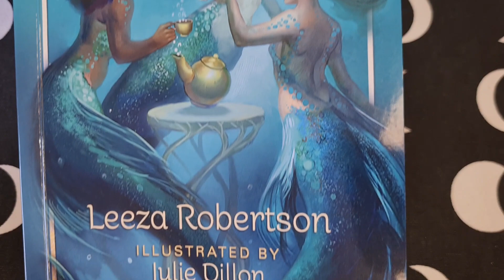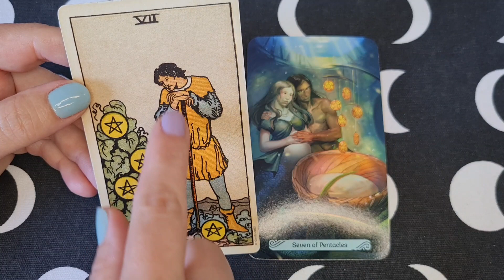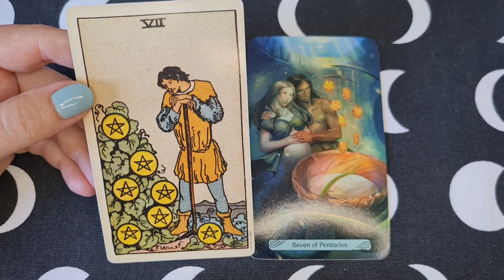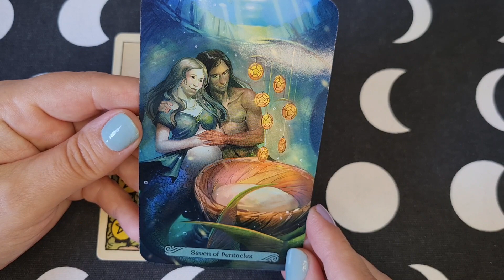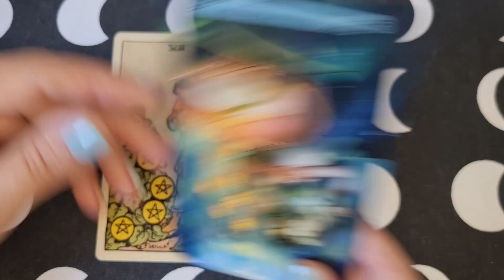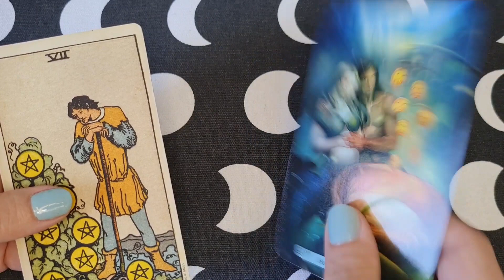♦️ 7 DE PENTÁCULOS | Mermaid Tarot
- Decks mostrados no vídeo:
- Mermaid Tarot
- Smith-Waite Centennial Tarot Deck